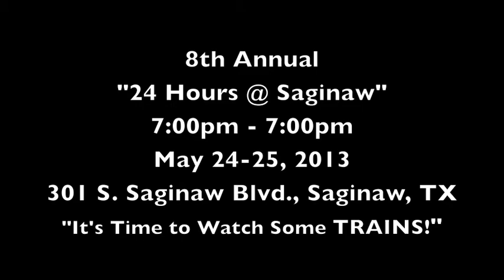Stephen Wins the Silent Auction at "24 Hours @ Saginaw" 2013